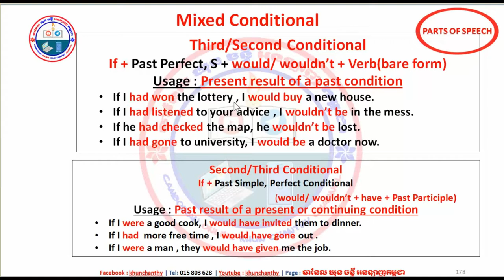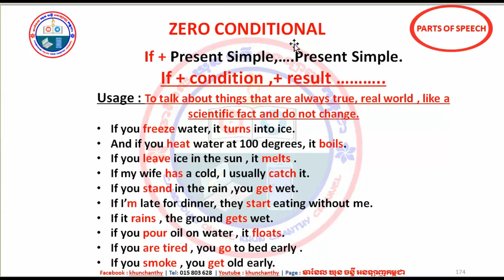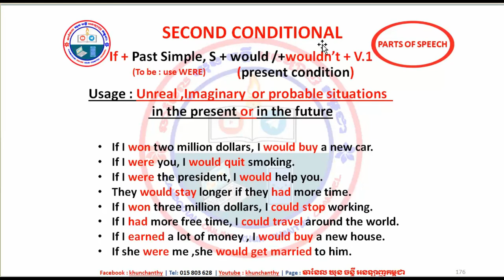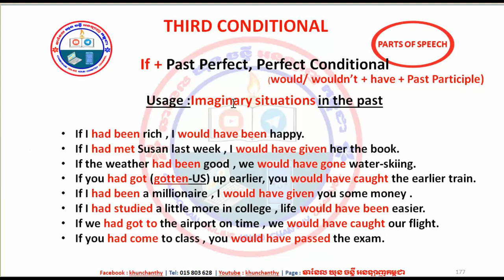Mixed Conditional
សម្រាប់អ្នក